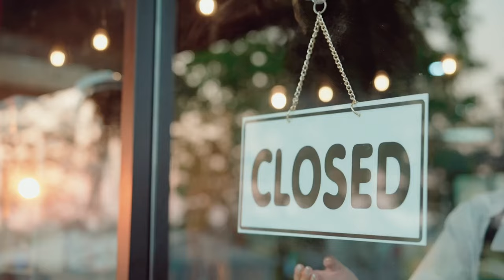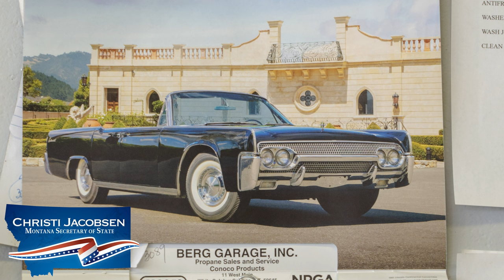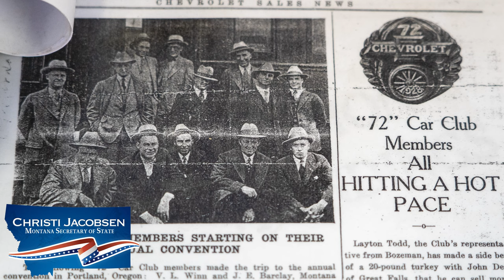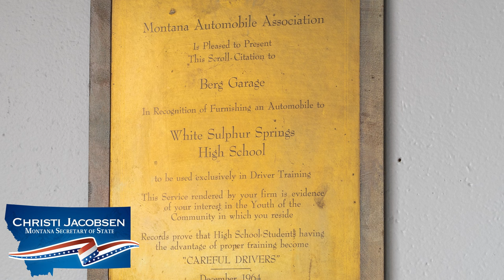Montana Business Spotlight Berg Garage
Family-owned Berg Garage in White Sulphur Springs is featured in Montana Secretary of State Christi Jacobsen's "Montana Business Spotlight" series. Berg Garage has been in operation for more than 100 years, while first opening its doors in White Sulphur Springs in 1929.